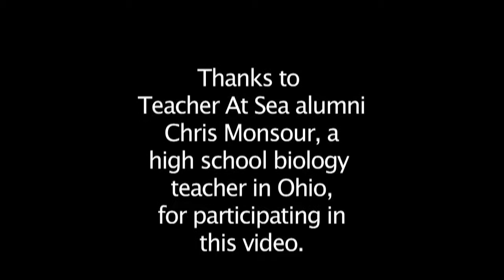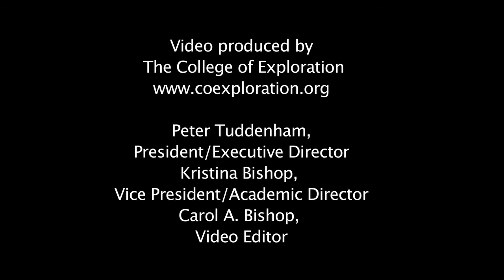Teacher at Sea: Chris Monsour Interview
Interview with Teacher at Sea Alumni at the National Science Teachers Association Conference in Philadelphia in March 2010